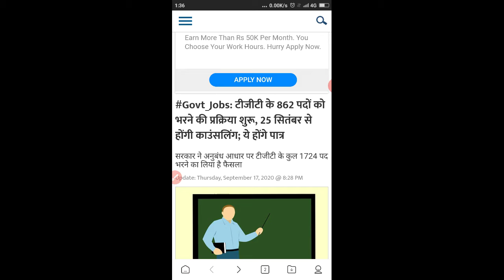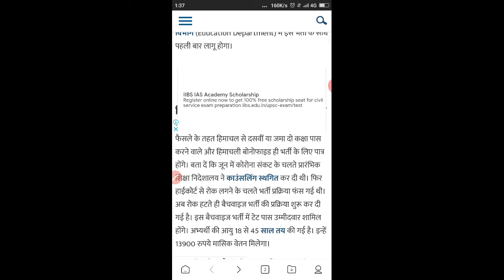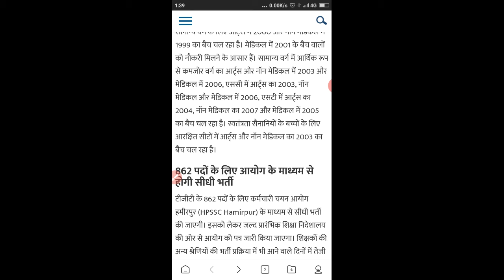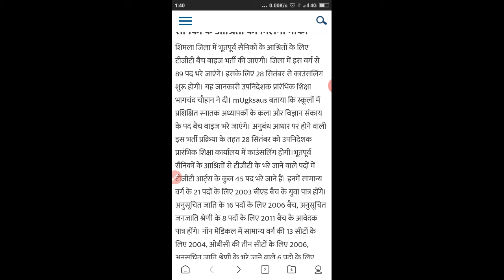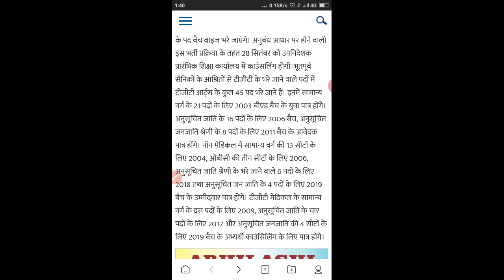Hp Govt Jobs 2020 | टीजीटी के 862 पद बैचवाइज भर्ती 2020 | टीजीटी मेडिकल, नॉन मेडिकल, आर्ट्स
शिक्षा विभाग में भर्ती टीजीटी के 862 पद बैचवाइज भरने के लिए जिलावार तय होगी काउंसलिंग तारीख for more details please check my video.

Railway and SSC Exams 2020 | GS & GK Important Questions for Railway and SSC, Job Notification Other exam.